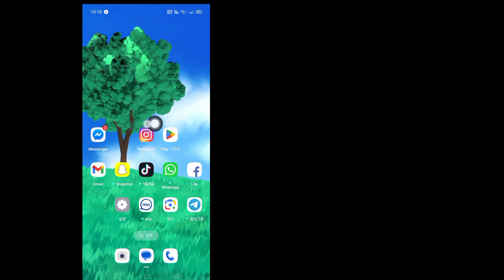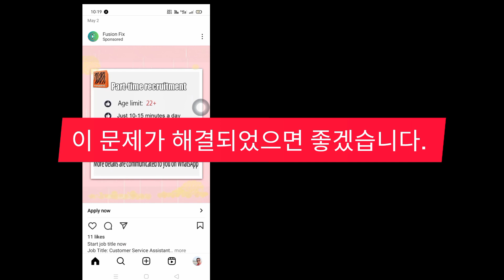인스타그램이 피드를 새로 고칠 수 없는 문제를 해결하는 방법 안드로이드 인스타그램이 피드를 새로 고칠 수 없는 문제 해결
Instagram이 피드를 새로 고칠 수 없는 문제를 해결하는 방법

 Instagram에서 피드를 새로 고칠 수 없는 문제를 해결하는 방법

 인스타그램이 피드를 새로 고칠 수 없는 문제를 해결하는 방법 android

 인스타그램이 아이폰 피드를 새로 고칠 수 없는 문제를 해결하는 방법

 내 인스타그램을 수정하는 방법 피드를 새로 고칠 수 없습니다. 아이폰 피드를 새로 고칠 수 없습니다.

 인스타그램이 삼성 피드를 새로 고칠 수 없는 문제를 해결하는 방법

 인스타그램 피드를 새로 고칠 수 없습니다

 피드 인스타그램 문제를 새로 고칠 수 없습니다

 피드를 새로 고칠 수 없습니다

 Instagram iPhone 피드를 새로 고칠 수 없습니다

 "FA Solution"에 오신 것을 환영합니다. 제가 이 채널을 만든 동기는 기술 영상을 쉽게 이해할 수 있도록 하기 위해서입니다.

FA 솔루션은 최고의 YouTube 채널입니다. 가제트 및 액세서리 언박싱 및 리뷰와 모바일/전화/PC/오류 수정, 게임 문제/솔루션, 숨겨진 비밀, 기능을 업로드합니다.

 저희 채널을 방문해 주셔서 감사합니다

 콘텐츠 면책조항: 콘텐츠에 대한 모든 정보는 선의로 제공되지만 정보의 정확성, 가용성 또는 완전성과 관련하여 어떠한 종류의 진술이나 보증도 하지 않습니다.

 인스타그램 프로필의 피드를 새로 고칠 수 없습니다

 요청이 너무 많아 피드를 새로 고칠 수 없습니다.

 dtechside

 내 인스타그램이 피드를 새로 고칠 수 없는 문제를 해결하는 방법

 안드로이드 피드를 새로 고칠 수 없다는 메시지가 인스타그램에 표시되는 문제를 해결하는 방법

 인스타그램 피드를 새로 고칠 수 없는 문제를 해결하는 방법

 피드를 새로 고칠 수 없습니다. 인스타그램 힌디어

 피드를 새로 고칠 수 없습니다. 인스타그램 금지

 인스타그램이 피드 문제를 새로 고칠 수 없습니다

 인스타그램이 피드를 새로 고칠 수 없습니다. 문제 해결

 인스타그램에서 피드를 새로 고칠 수 없는 문제를 해결하는 방법,

 Instagram에서 피드 문제를 새로 고칠 수 없습니다.

 인스타그램 나히찰라하하이,

 인스타그램이 문제를 새로고침할 수 없습니다.

 인스타그램이 피드를 새로 고칠 수 없는 오류 수정,